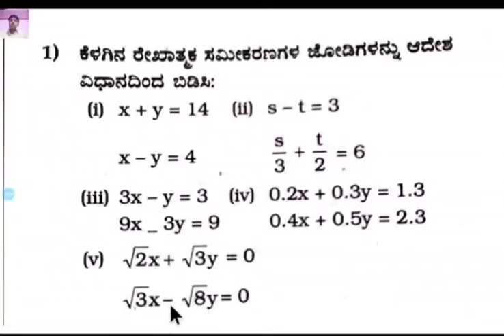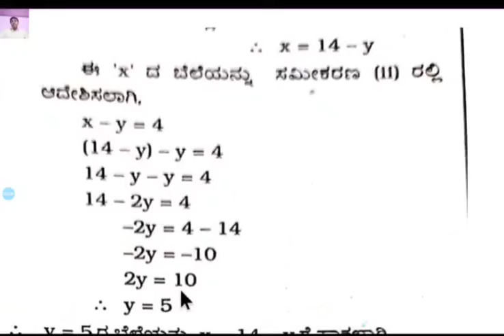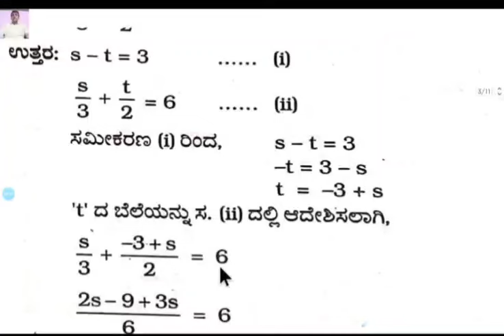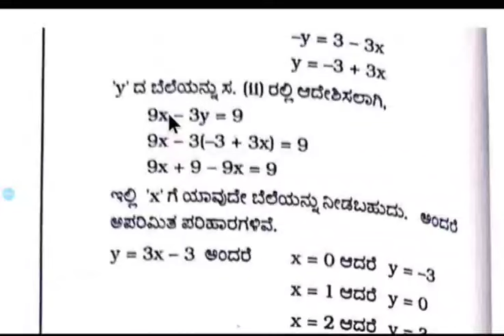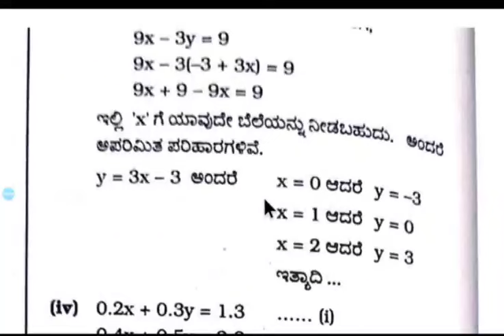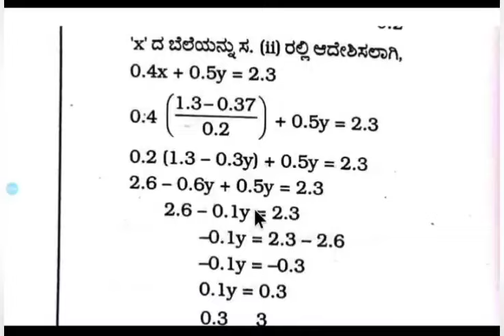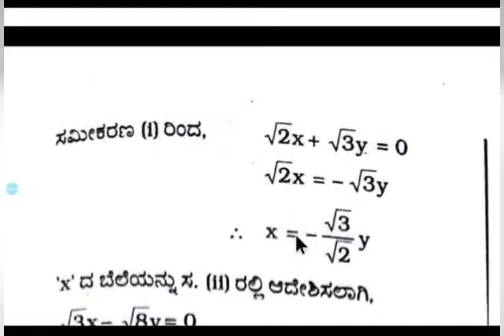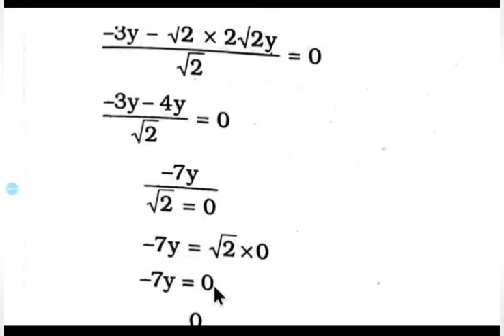10ನೇ ತರಗತಿ ಗಣಿತ ಹೊಸ ಪಠ್ಯಕ್ರಮ ಅಭ್ಯಾಸ 3.2ರ ಉತ್ತರಗಳು ಸಂಪೂರ್ಣ ವಿವರಣೆ (PART,-1)